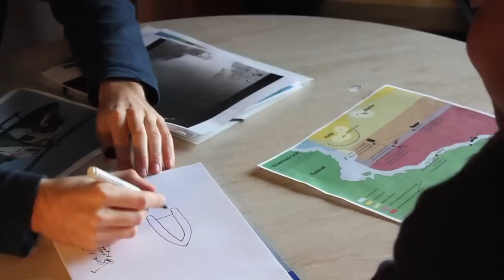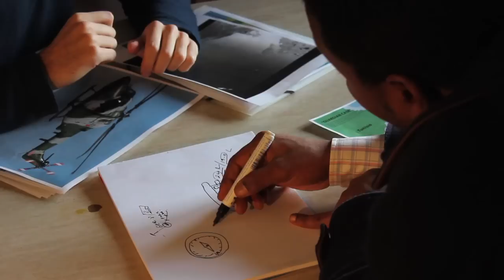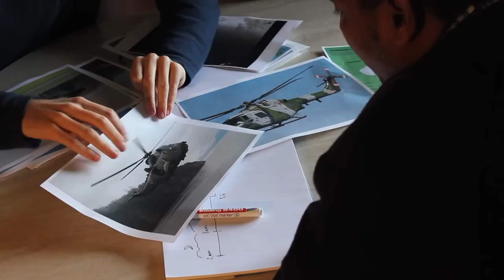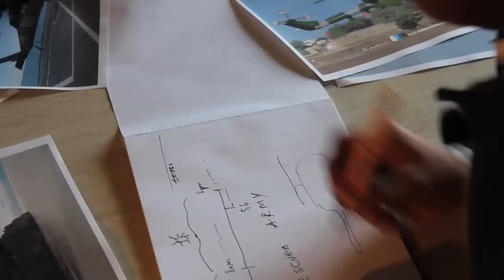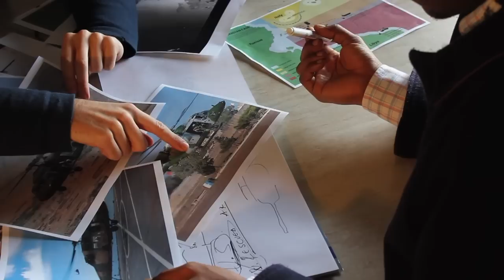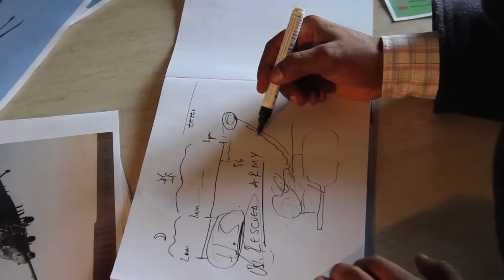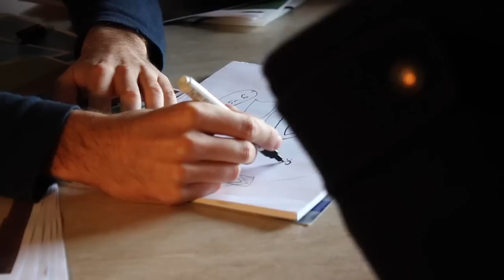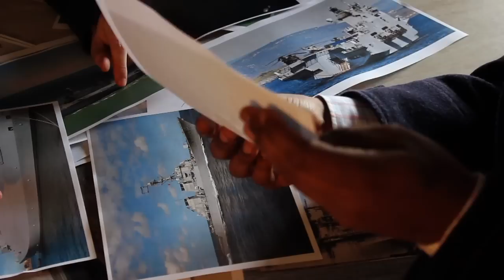Testimony of Dan Heile Gebre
On April 2011, 63 migrants died in a boat in the waters off the coast of Libya. Military forces of several states were present in Libyan waters at that time. They received migrants' SOS. But no one assisted them. Dan Heile Gebre testifies.